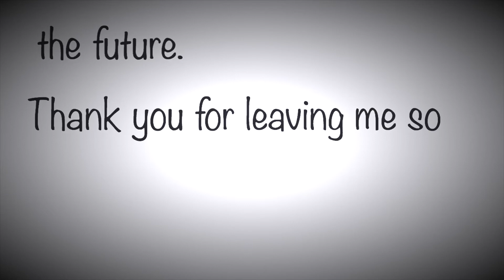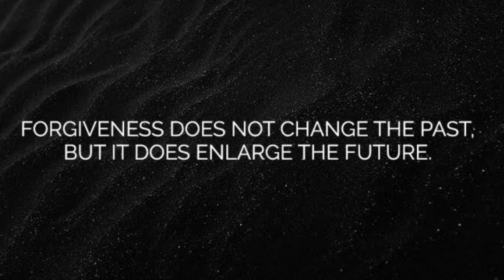DEAR EX | Self Motivation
Forgiveness is the release of resentment or anger. Forgiveness doesn't mean reconciliation. One doesn't have to return to the same relationship or accept the same harmful behaviors from an offender. Forgiveness is vitally important for the mental health of those who have been victimized.

Acceptance-
* The action of consenting to receive or undertake something offered.
* The action or process of being received as adequate or suitable, typically to be admitted into a group.

iMovie app allows you to record, edit and export your own professional looking HD movies on your iOS device -